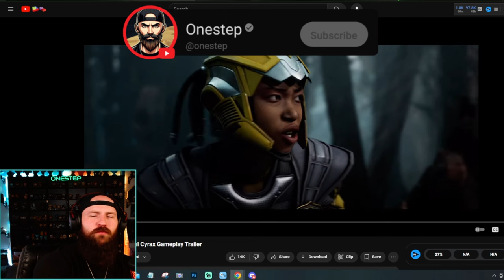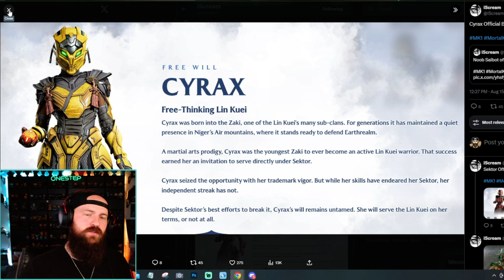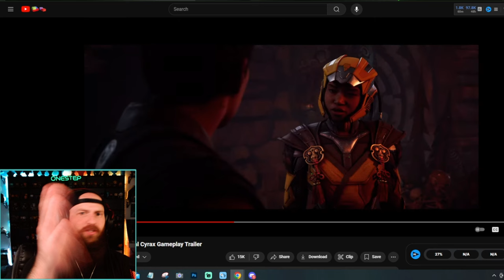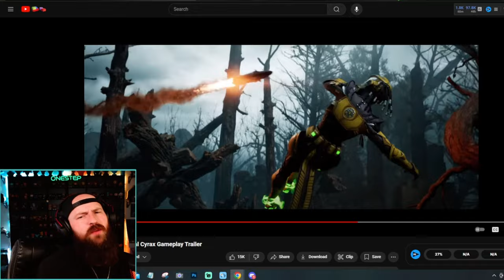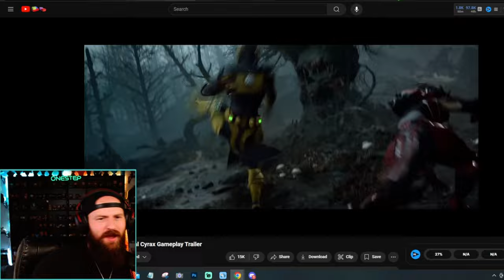Cyrax's Mysterious Past EXPLAINED (Theory) | Mortal Kombat 1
Cyrax's Mysterious Past EXPLAINED (Theory) | Mortal Kombat 1 - Cyrax seems to have some pretty deep history with many characters in Mortal Kombat 1, including Sektor, Sub-Zero, and most of all, Scorpion. Were they past lovers? is Scorpion her dad? So many questions, and little answers. Lets talk about and discuss the mysterious history behind The new CYRAX in Mortal Kombat 1.